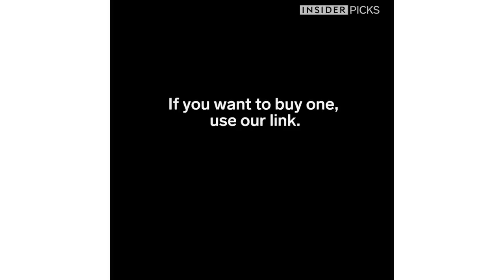Cupholder Makes Drinking Wine in the Bath Easy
Bath time can also be wine time with the SipCaddy.

If you want to buy one, use this link.